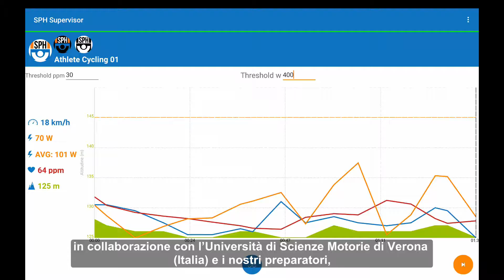[ITA] SPH Supervisor Preview